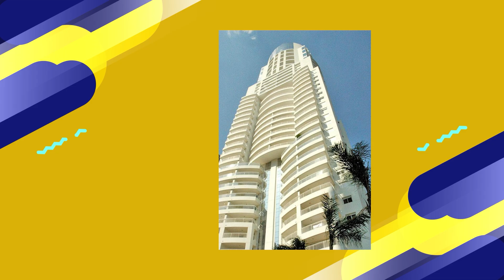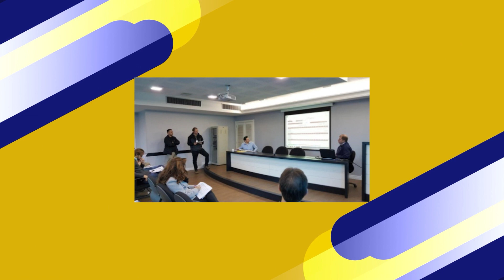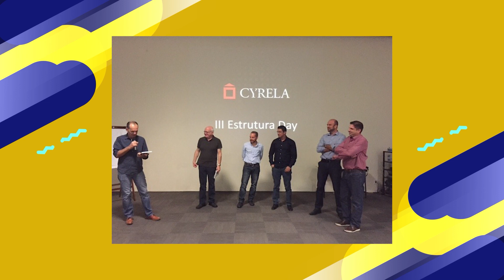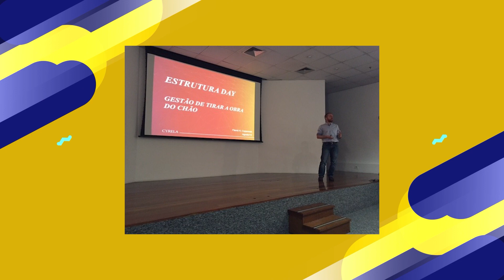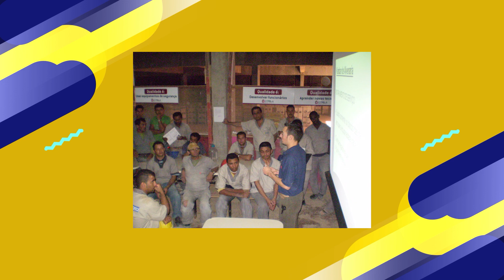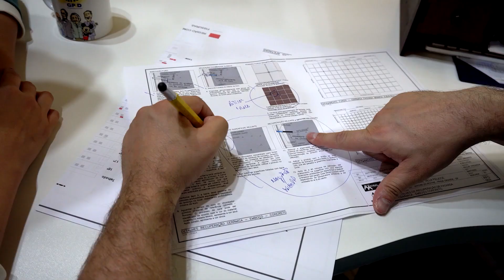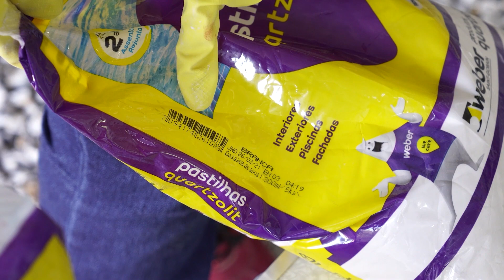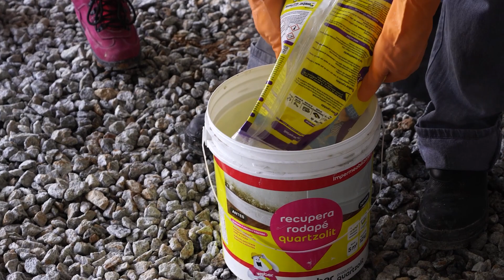Construir e Reformar 👷 | Temporada 2 x Episódio 3: Otimização de processos e qualidade construtiva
Hoje é dia de novidade: está no ar o 3° episódio do programa Construir e Reformar com Alexandre Britez! 😍

Juntos, o Alexandre e a Úrsula conversaram com três gestores da área de operação da Cyrela Construtora, que mantém 50 canteiros de obras simultâneos em São Paulo e região. A meta é chegar até o fim de 2021 com 70 projetos de empreendimentos em execução. 😉 O conteúdo está incrível, mais uma vez.

Depois do bate-papo com esse time de peso, o Alexandre aproveitou a oportunidade e levou um produto inovador para o canteiro de obras de um dos empreendimentos da Cyrela. Para otimizar a etapa de aplicação de pastilhas em áreas internas, externas e piscinas, a argamassa assenta e rejunta pastilhas quartzolit é a solução perfeita, já que, como o nome sugere, permite aplicar e rejuntar com um único produto.

E sabe o que mais? A aplicação é simples! Tão simples que a Fefê mostra na prática como você mesmo pode fazer esse processo sem complicação e sem erro.